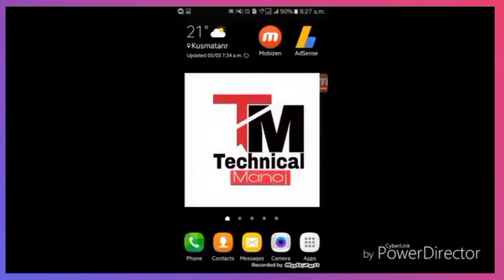TRIBUTE YouTube JOURNEY || 0 To 1M || No. ONE ASIAN YouTuber, Manoj Dey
©️credit by :- @ManojDey

DRAW MY LIFE, draw my life manoj dey, manoj dey, manoj dey 0 to 1 million, manoj dey 1 million subscribers

"LC Technical, social media link"

Manoj dey earning, Manoj dey youtube earning, Manoj dey, Manoj dey vlogs, Daily vlogs, How much i earn from youtube, Youtube earning

Manoj dey mobile Number,
Manoj dey jharkhand Star,
Manoj dey Brother Raju dey Raju dey video, Raju dey,